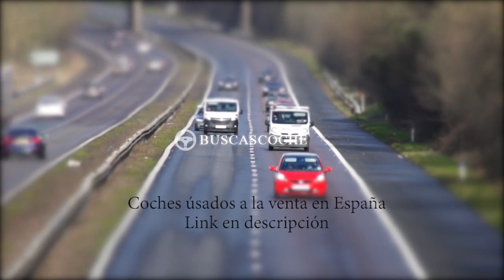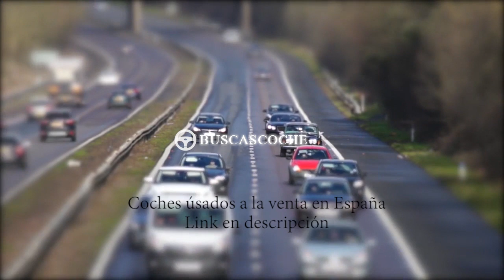Fiat Panda desde 1700€, mejores ofertas